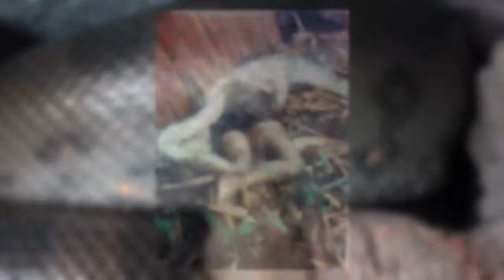ataques de sucuri